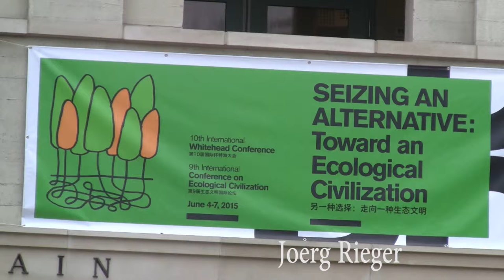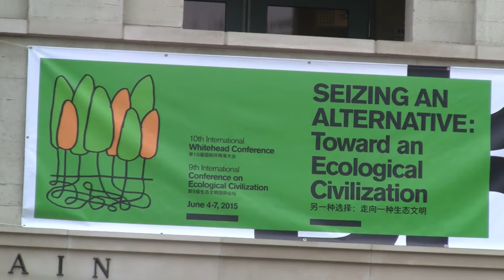at @Pandopopulus Conference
Joerg Rieger talks about what went on at "Seizing An Alternative" Conference in Claremont CA June 4-7, 2015, and talks about some of his